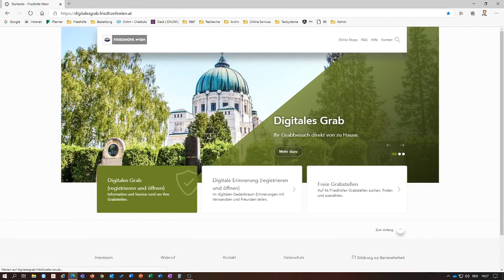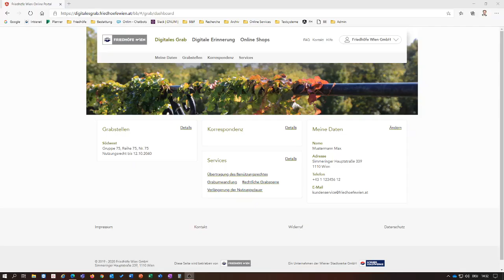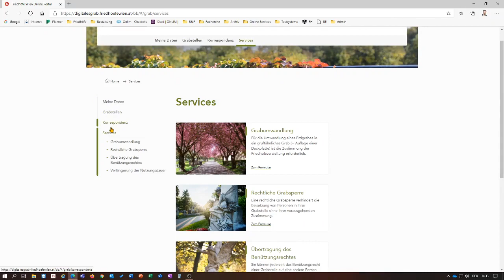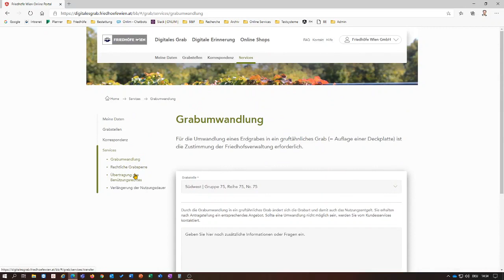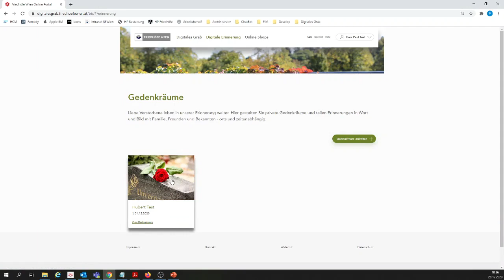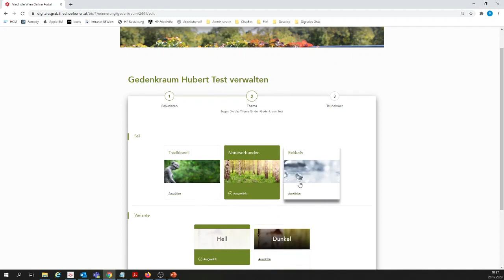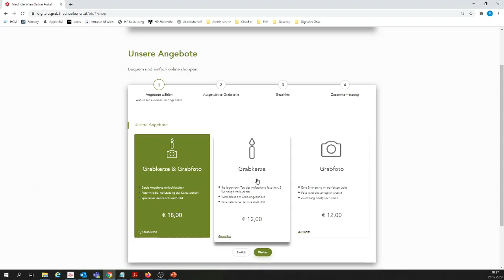Vienna Central Cemetery: Digital Grave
Possibility of digital management and arrangement of the grave site at Vienna Central Cemetery.

*The video was shared with us by the Friedhöfe Wien GmbH.